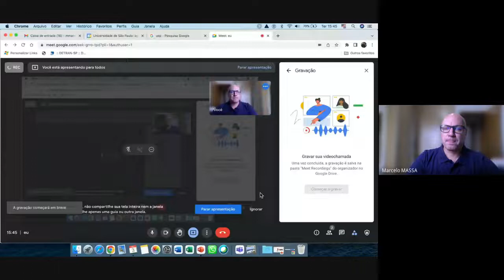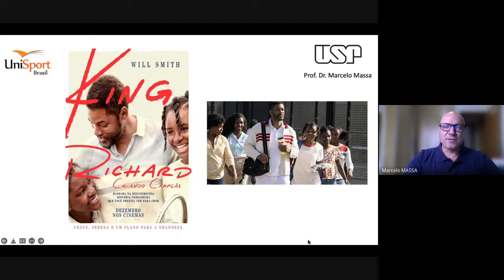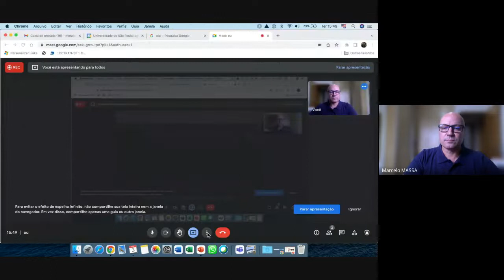O que podemos aprender com o filme “King Richard: criando campeãs”?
Filme que recomendo para crianças, jovens, famílias, bem como para professores e treinadores.

O filme se relaciona com aspectos importantes do contexto de desenvolvimento do talento e é um excelente material ilustrativo dos riscos da especialização precoce, bem como da importância da família durante o processo de treinamento a longo prazo.

👀 Quer se tornar um Especialista no esporte?